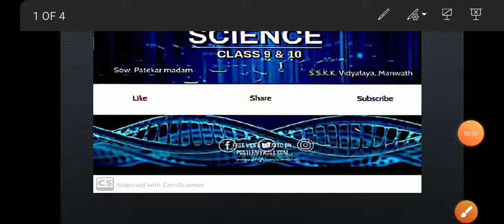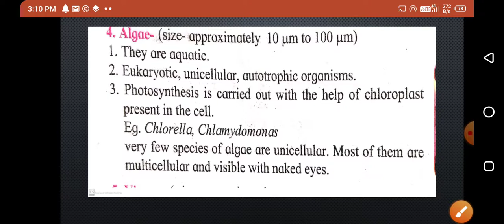Algae , class 8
Living world and classification of microbes